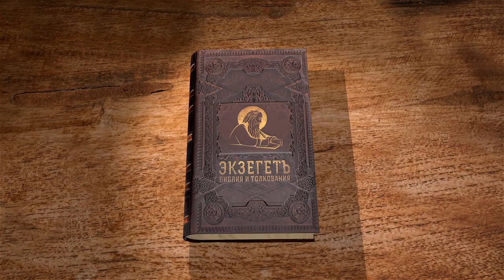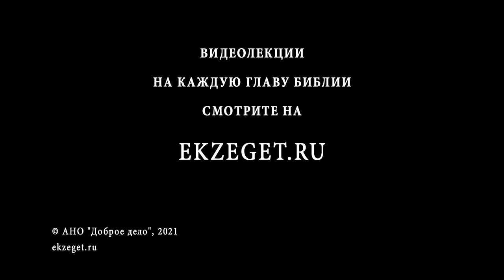Книга пророка Исайи. Глава 3. "Почему общество деградирует ?" Священник Антоний Лакирев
Несчастие, ожидающие израильтян.
Опустошение и разруха.
Никчёмность властителей.
Деградация общества.
Греховность израильтянок.